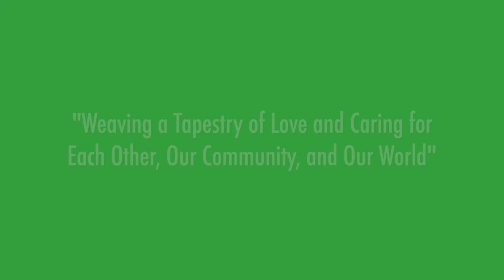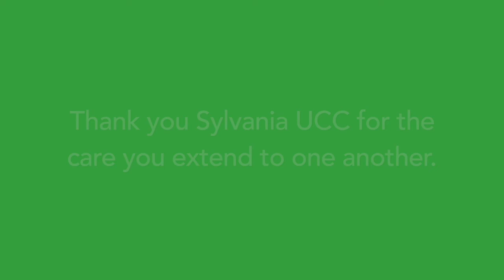Weaving a Tapestry: Ruthann Finch on behalf of Health Ministries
2020 Stewardship Campaign: Weaving a Tapestry for Each Other (Health Ministries)
Featuring Ruthann Finch, Chair of the Health Ministries Board
Recorded at Sylvania United Church of Christ
Photos from activities of Sylvania United Church of Christ

Improvisation played by Sally Mossing - recorded in Sylvania UCC sanctuary.